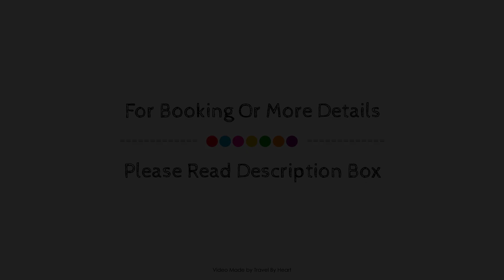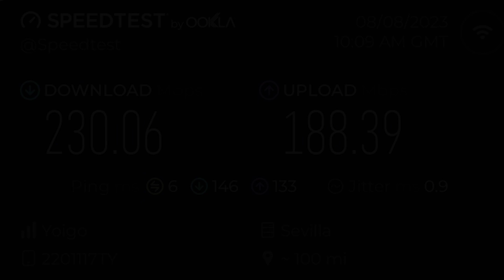Holidays2Malaga Comfort Center, Málaga, Spain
About Property:
Holidays2Malaga Comfort Center is perfectly located for both business and leisure guests in Malaga. The property offers a high standard of service and amenities to suit the individual needs of all travelers. Service-minded staff will welcome and guide you at Holidays2Malaga Comfort Center. Some of the well-appointed guestrooms feature flat screen television, linens, sofa, towels, closet. The property offers various recreational opportunities. No matter what your reasons are for visiting Malaga, Holidays2Malaga Comfort Center will make you feel instantly at home.
Searching For
1. Holidays2Malaga Comfort Center - Málaga
2. Holidays2Malaga Comfort Center - Málaga Virtual Tour
3. Holidays2Malaga Comfort Center - Málaga Rooms
4. Holidays2Malaga Comfort Center - Málaga Amenities
5. Holidays2Malaga Comfort Center - Málaga Videos
6. Holidays2Malaga Comfort Center - Málaga Offers
7. Holidays2Malaga Comfort Center - Málaga Deals
Audio Credit:
Track Title: Reasons To Hope
Artist: Reed Mathis